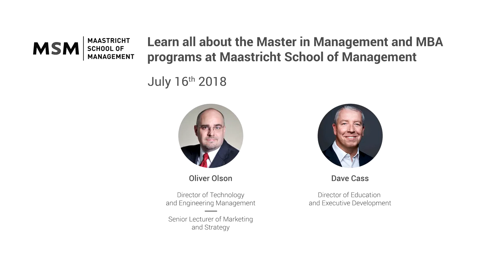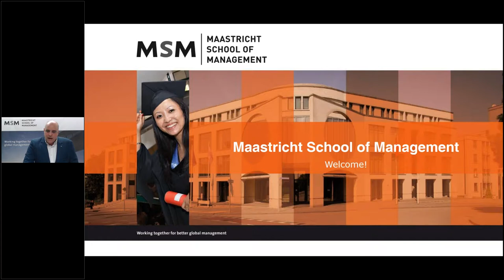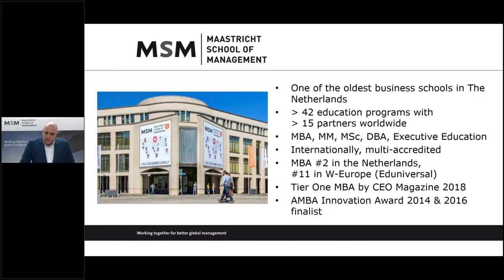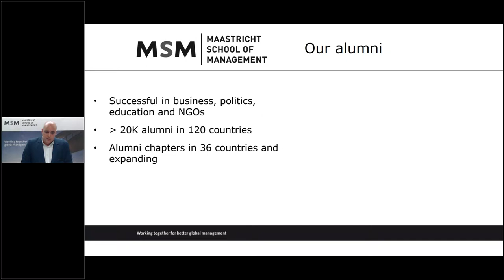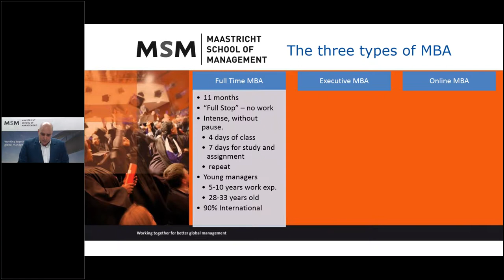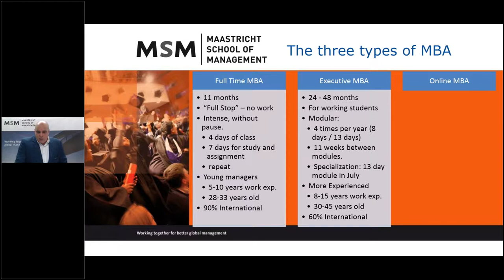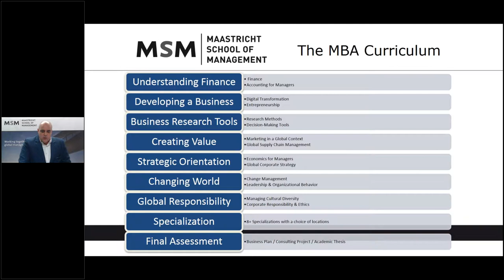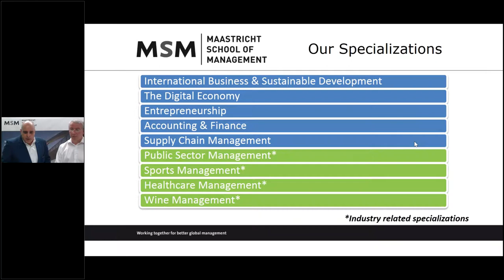Learn all about the Master in Management and MBA programs at Maastricht School of Management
Recording of the webinar held on 16 July in which Dave Cass (Director of Education and Executive Development) and Oliver Olson (Senior Lecturer of Marketing and Strategy) present MSM the MSM MBA programs and the MSM Master in Management program